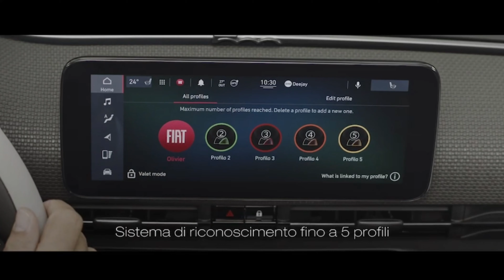NOVO|New FIAT 500| REVIEW |EXTERIOR•INTERIOR| 100% ELECTRIC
Revelado em março deste ano, o novo Fiat 500 elétrico é confirmado oficialmente para chegar ao Brasil em 2021.
Após 63 anos e mais de seis milhões de vendas, é hora da terceira geração do Fiat 500. Desta vez, o novo modelo estará disponível apenas como um veículo elétrico - o que parece adequado para o carro urbano mais fashion do mundo.

After 63 years and more than six million sales, it’s time for only the third generation of Fiat 500. This time, though, the new model will only be available as an electric vehicle – which seems apt for the world’s most fashion-conscious city car.